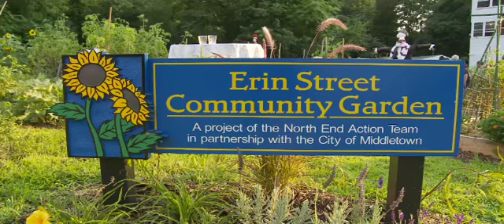North End Action Team 8th Annual Community Garden Party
NEAT's 8th Annual Community Garden Party on Erin Street in Middletown, Connecticut.